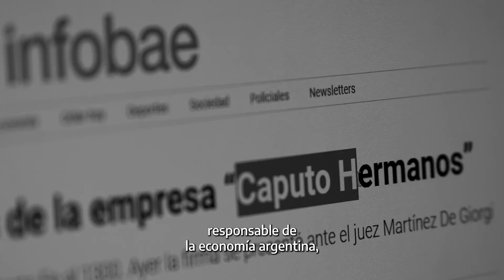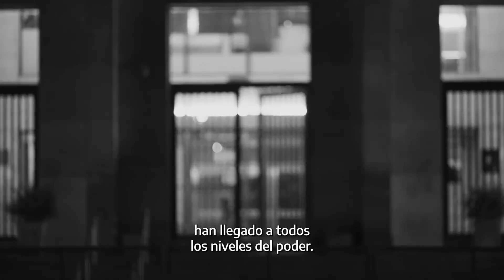"Quien dio la orden de matar a Cristina"? El video que subió CFK previo a su declaración